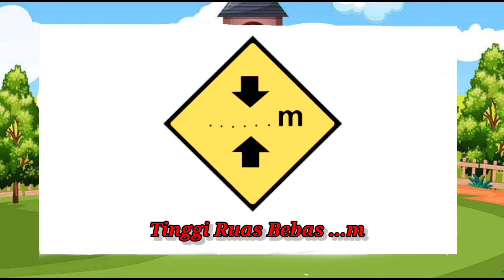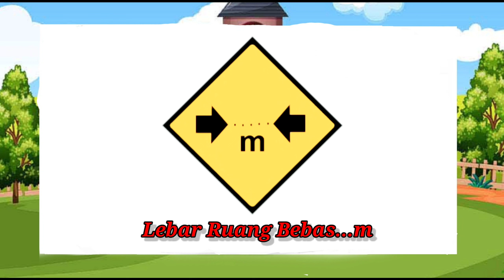video belajar mengenal Rambu Lalu lintas part 2 menghitung benda |animasi |kartun anak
video edukasi anak| belajar mengenal angka| berhitung|animasi|kartun anak|

kumpulan video edukasi anak